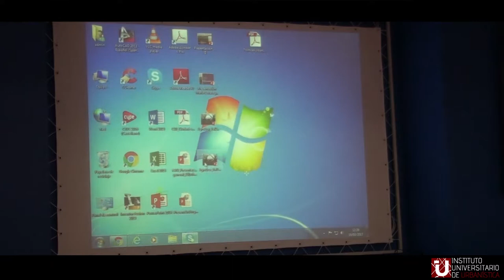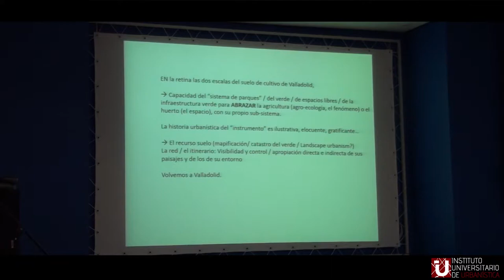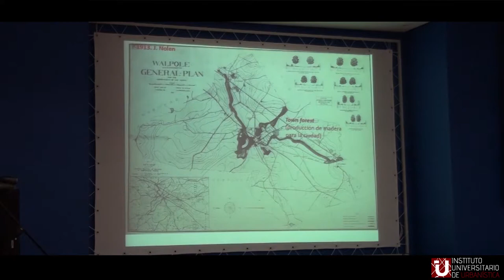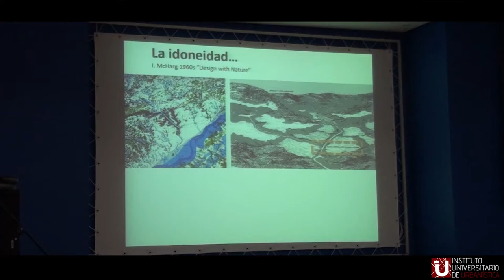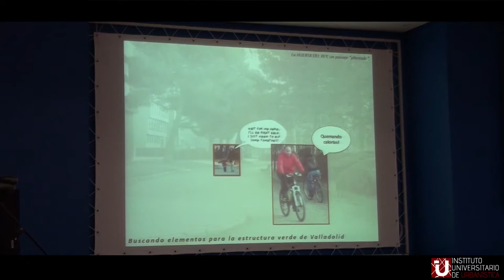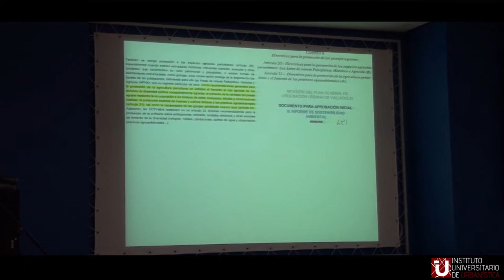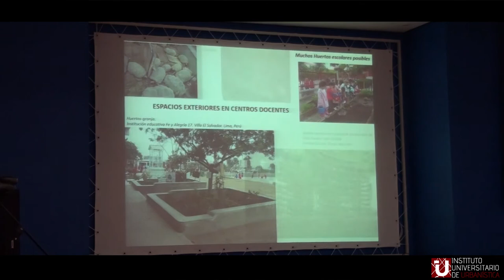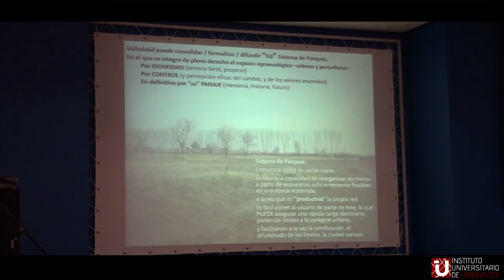11 - Agroecología y agricultura periurbana en el contexto urbanístico de sistemas de espacios libres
11 - Agroecología y agricultura periurbana en el contexto urbanístico de los sistemas de espacios libres. Marina JIMÉNEZ JIMÉNEZ (IUU Univ. Valladolid)